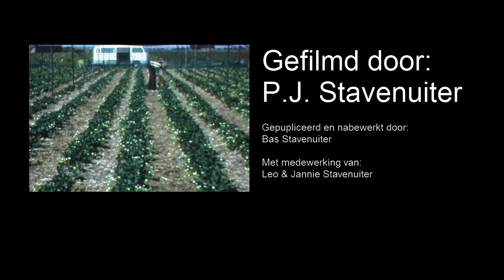P.J. Stavenuiter 01: Enkhuizen, Tulpenplein en Piet Smitstraat, ballonnen en optocht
01: Enkhuizen. Festiviteiten op het Tulpenplein, een balonnen wedstrijd, een optocht door de Piet Smitstraat, met Dindua, Jong Leven. Mijn oude peuterspeelzaal komt nog even in beeld, en er staat nog een telfooncel. Belangrijker natuurlijk: al die mensen ! Zeer waarschijnlijk is dit gefilmd op Koninginnedag 1974.

Mijn opa, Piet Stavenuiter, was zijn hele leven tuinder. Hij verbouwde aardbeien, en stond daarom ook wel bekend als de aardbeienkoning. Buiten het werken op het land had hij ook een aantal hobby's, één daarvan was filmen. Tegenwoordig is dat niet zo bijzonder, iedereen kan dat al met een telefoon, en dan zit er zelfs geluid bij ! Maar vroeger, in de jaren '70, was het wel uitzonderlijk om beschikking te hebben over spullen om te filmen. Mijn opa leeft niet meer, maar er zijn wel een aantal films bewaard.